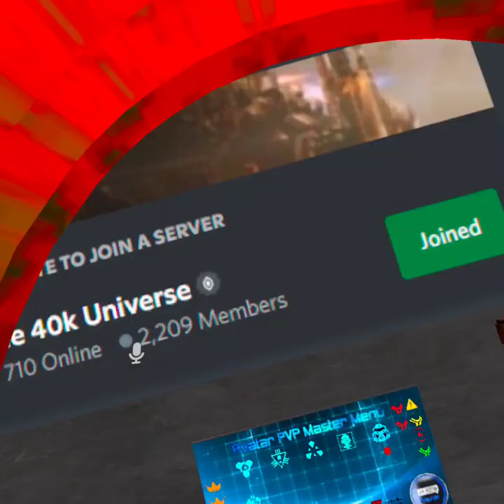Termi Tryouts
Come Joing the Weed Marines